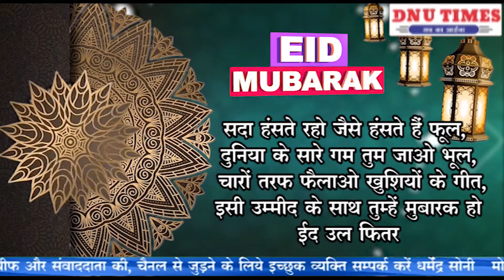मुबारक हो ईद उल फितर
समस्त देशवासियों को ईद उल फितर की हार्दिक हार्दिक बधाई बधाई करता
धर्मेंद्र सोनी संस्थापक डीएनयु टाईम्स न्यूज़ नेटवर्क
गजाल रिजवी मुम्बई हेड डीएनयु टाईम्स न्यूज़ नेटवर्क
फारुख खान फ़िल्म कलाकार
कमाल खान फ़िल्म कलाकार
अरमान ताहिल फ़िल्म कलाकर
जावेद हैदर फ़िल्म कलाकार
काज़िम हुसैन रिजवी ,  मध्यप्रदेश पुलिस
मोहम्मद यासिर , मध्यप्रदेश पुलिस